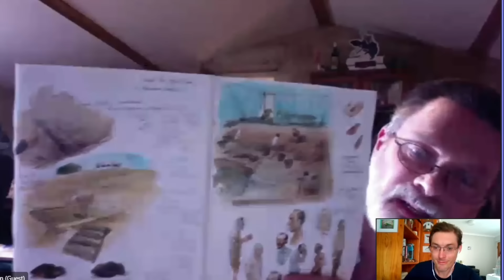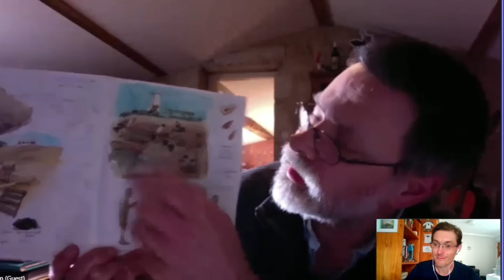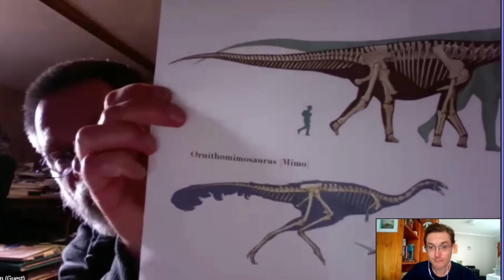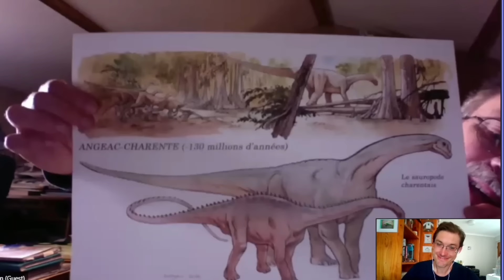Nouvelle BD de Mazan : Les Dinosaures du Paradis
Interview du dessinateur de BD Mazan à propos de son dernier livre sur Angeac-Charentes et ses aventures sur les traces de Ichthyovenator au Laos.